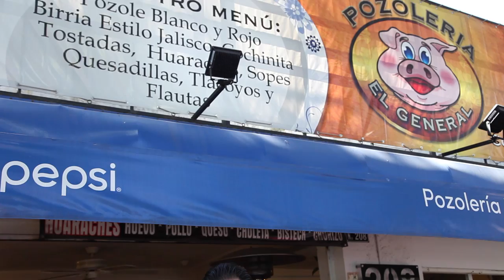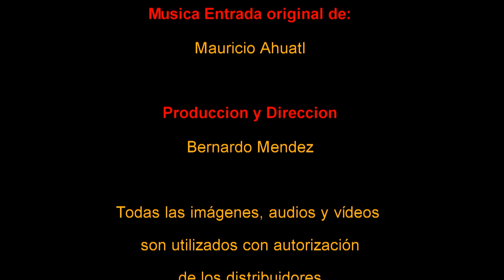Visita Coleccionista Cars la colección mas grande ★ Juegos Juguetes y Coleccionables ★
Super Coleccion de Cars Disney Jorge Arias nos invito a conocerla , en este programa especial desde la Pozoleria el General